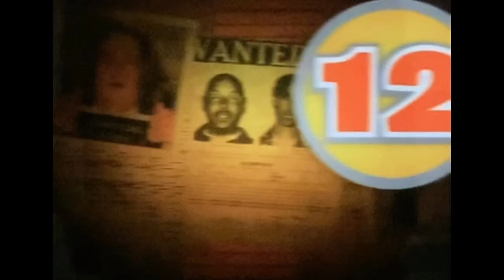Drunk Driver Calls 911 On Himself During Chase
Colorado Springs, Colorado, 2007